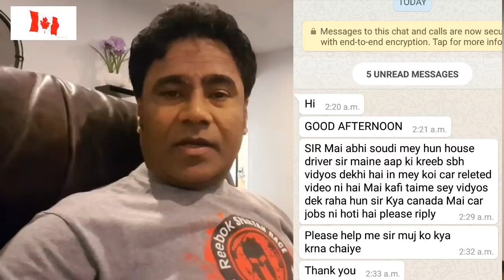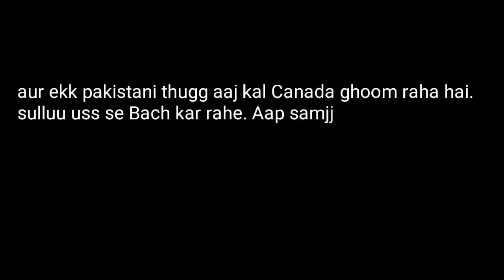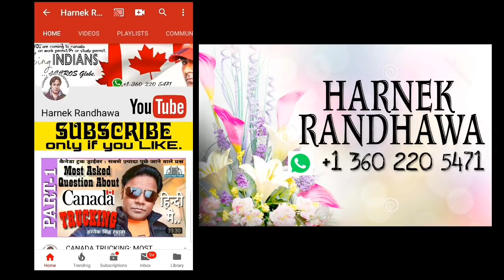Canada TAXI VISA/HOUSE DRIVER VISA/SECURITY GUARD VISA DO NOT EXISTS.ऐसा कोई वीजा नहीं होता ।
Dubai mein bott pakistani aur Indian thugg agents Bholey bhaalay kum education wale workers ko target bana kar bevkoof bana rahe hai ki tumhara Canada ka TAXI DRIVER KA / HOUSE DRIVER KA ya SECUIRTY GUARD ka visa laggwa deynge.

JAB KI AISA KOI CANADA KA VISA HOTA HE NAHI HAI.
CANADA MEIN TAXI SIRF WO LOG CHALA SAKKTE HAI JO PERMANENT RESIDENT YA CITIZENS HAI.
So kisi bhi Agent ko paisa de kar barbad na hon.Agar 12th nahi hai aur IELTS Mein 5 bands nahi hai.  Canada ka koi a USA work permit nai milta jis mein aap PR apply kar sakkte honn.